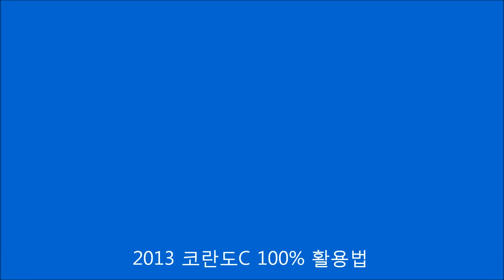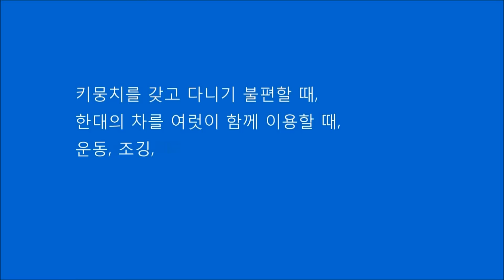더벙커시즌5선정 자동차도어락으로 코란도C 100%활용법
자동차 번호키 KeyFree는 다음과 같은 용도로 활용하실 수 있습니다.
1) 등산, 낚시, 수영, 조깅, 마라톤 등 야외활동 시 자동차키, 리모컨이 불편할 때
2) 한대의 차량을 여럿이 함께 사용할 때
3) 시동을 켠 상태로 잠시 자리를 비울 때
4) 키 뭉치, 리모컨 갖고 다니기 번거로울 때
 5) 해외출장, 여행시 키를 갖고 출발하세요?

국내기술로 개발하여 일본, 미국, 러시아, 중남미 등 전세계 16개 국가로 수출하는 자동차 디지털 번호키.